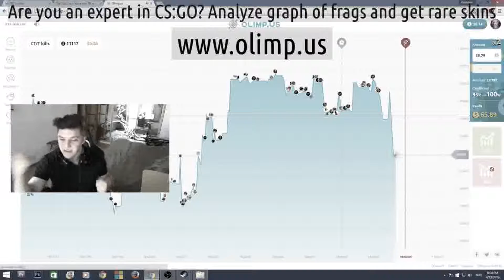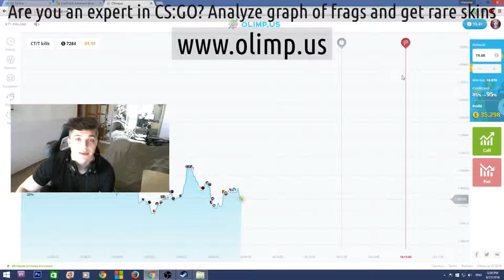Speed counter csgo